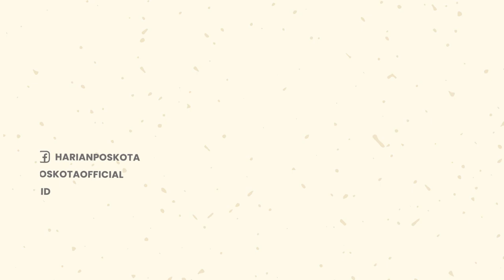Kejam! Wali Kota Meksiko Ruben Diaz Tewas Ditembak Kartel Narkoba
Wali Kota wilayah Chiapas, bagian selatan Meksiko, Ruben de Jesus Valdez Diaz tewas dibunuh oleh orang tak dikenal, pada Rabu, 8 Juni 2022.

Dilansir dari The Canadian News, Diaz diserang ketika dirinya meninggalkan rumah dengan mengendarai mobil.

Pembunuhan tersebut mirip kisah Pablo Escobar yang merupakan kartel narkoba terbesar di Kolombia yang terkenal kejam, dan tega membunuh katel lain bahkan aparat pemerintahan yang mengusik bisnisnya

Saat di perjalanan, tiba-tiba seorang pria bermotor mendekati mobil yang ditumpanginya dan menembak Diaz hingga tewas.

Penyelidikan masih terus dilakukan untuk mencari tahu dalang pembunuhan Diaz.

Beberapa pihak menduga bahwa Diaz dibunuh oleh jaringan kartel narkoba.